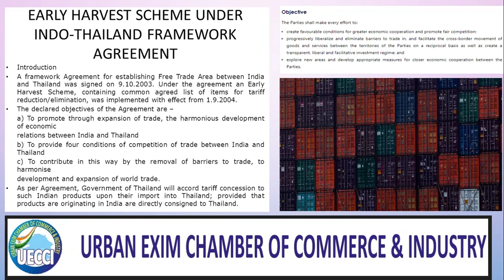Early harvest scheme India Thailand FTA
India Thailand FTA - Early Harvest Scheme (EHS)
Under Early Harvest Program, tariff reductions have been proposed to be nil for 82 products including fruits, processed food, gems and jewellery, iron and steel, auto parts and electronic goods#export
what is  Early Harvest Scheme (EHS)
why  Early Harvest Scheme (EHS) is so important
how was  Early Harvest Scheme (EHS) implemented
what was procedure of  Early Harvest Scheme (EHS)